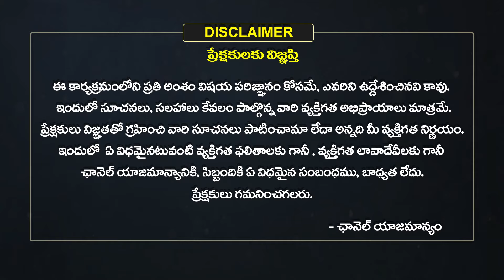మాఘమాసం విశిష్టత 2024 | Magha Masam Importance and Pooja Vidhanam | Eha Bhakthi